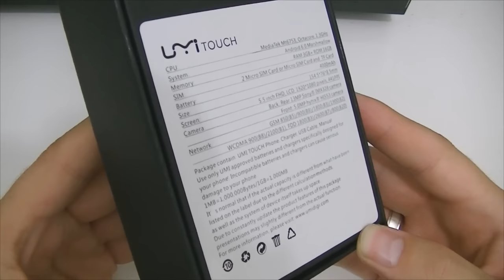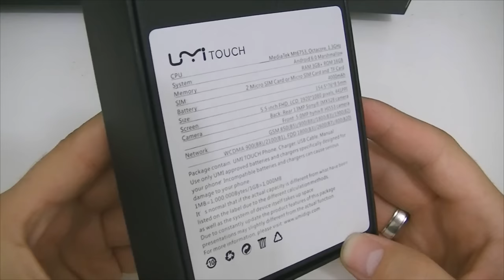SUPER UNBOXING! UMI Touch: Smartphone TOP que custa R$550 (Octa Core, 3GB RAM e Sensor de Digital)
- Veja nesse vídeo o unboxing do celular UMI Touch com Sensor de digital, Octa Core, 3GB RAM e Corpo de Metal (Preço do aparelho: R$550. Taxação aqui no Brasil: R$220).

👉👉👉 LINK PARA COMPRAR na AMAZON do BRASIL

TECNODIA NETWORKS

PORTAL TECNODIA
Notícias sobre tecnologia, games e cinema

TECNODIA RECOMENDA

tecnodia